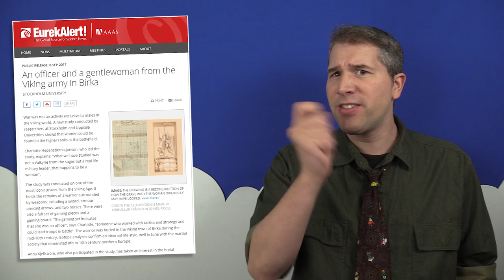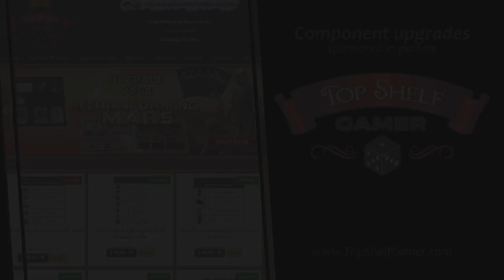Viking Warriors Played Board Games?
A recently excavated Viking burial site dating back to the mid-10th century included a board game. What kind of board games did Viking warriors play?

This episode also appears as a "Head In The Clouds" segment on The Dice Tower's Board Game Breakfast show.